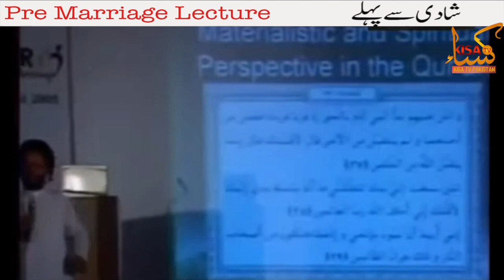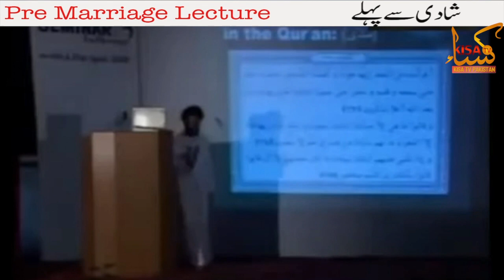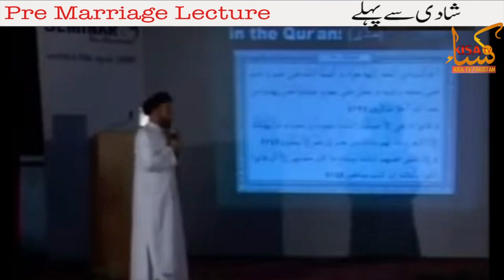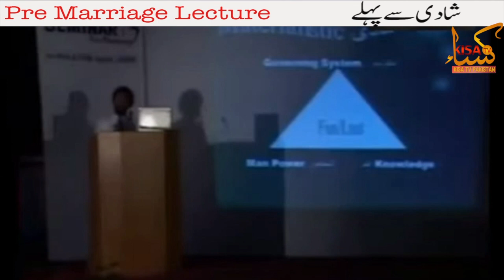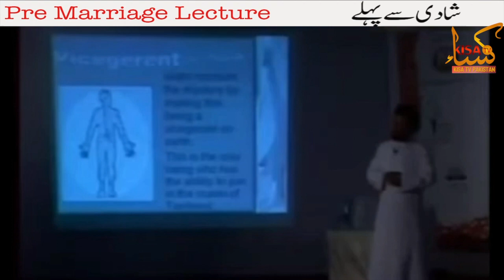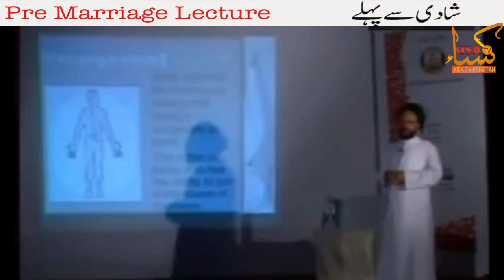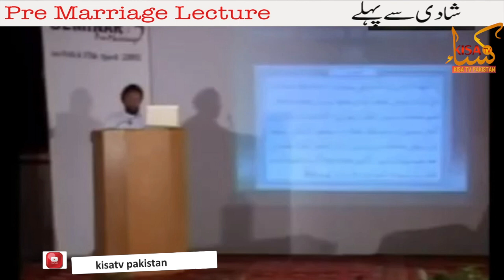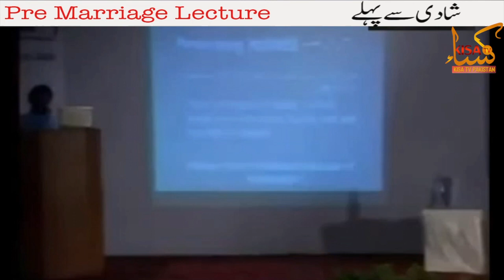Pre Marriage Lecture (شادی سے پہلے) | Ep 01| Maulana Syed Muhammad Zaki Baqri | Kisa Tv Pakistan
Topic : Pre Marriage Lecture (شادی سے پہلے)
Lecture : 01
Speaker : Maulana Syed Mohammad Zaki Baqri
Language : English & Urdu
Courtesy : Mehfil e Murtaza Tru

Pre Marriage Lecture (شادی سے پہلے)
What to learn before marriage
شادی سے پہلے کیا سیکھنا ضروری ہے
The Golden Rule before Marriage
Islamic Marriage Advice
Finding the Perfect Partner
Best Age to get Married
The Most Important Quality In Spouse for Marriage
Maulana Syed Muhammad Zaki Baqri

LIKE           : Kisatvpak